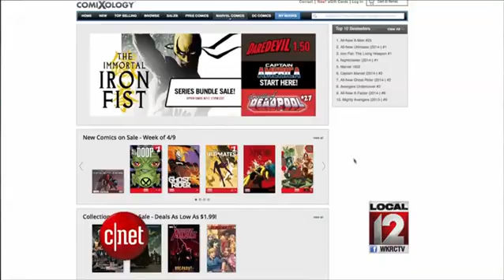Our Economy: Amazon purchases comic app; tax-filing deadline approaching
CINCINNATI (WKRC) -- Amazon bought the most popular comic book app, Comixology.

Amazon didn't say how much it paid for it, but the app is a big deal in the comic world. It is the go-to app to purchase and read digital comic books, and it works with 75 publishers worldwide.

Procrastinators are scrambling to meet the tax-filing deadline on Tuesday at midnight.

If you can't file by then, file for a six month extension with form 4868 or else you could face steep penalties. Extensions have a major caveat, though. The IRS gives you extra time to file, but not to pay.

You estimate your tax liability and pay what you think you owe.